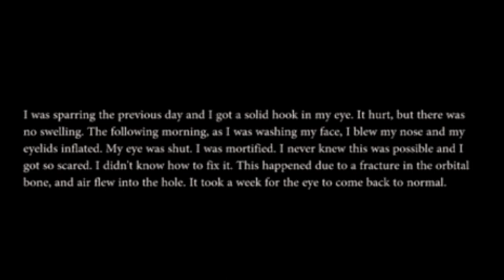Never Blow A Damaged Nose! Here's Why.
We saw Tony Ferguson's amazing fight Cowboy cut short due to Cerrone blowing his nose... Why would blowing ones nose end a bout? Thank you for joining me as we take a closer glance.